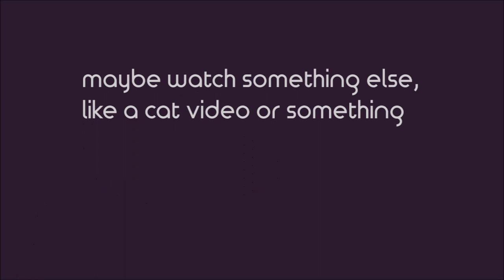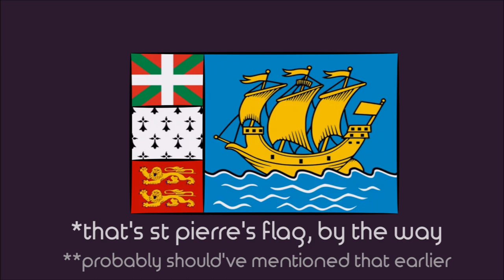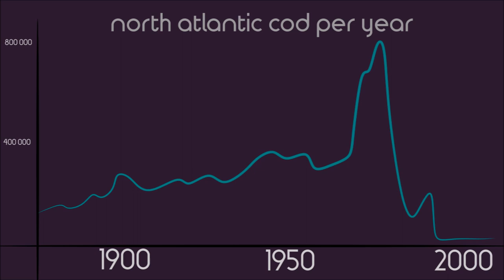The World's Most Expensive French Citizens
Is this territory still worth the millions it costs France every year?

St. Pierre and Miquelon is the strangest overseas territory I've ever come across. They have more contact with Paris (across the Atlantic Ocean), than they do with Newfoundland.